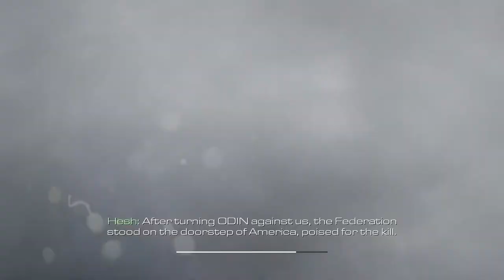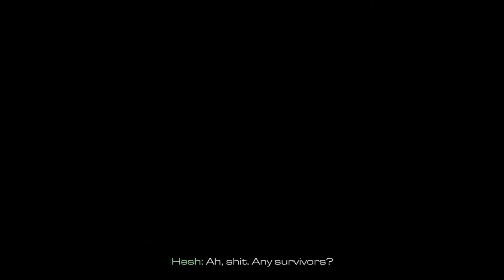(SPOILERS) Lets Play Call of Duty Ghosts - part 2 - Brave New World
Call of Duty: Ghosts is a first person shooter video game from Activision to be the tenth main installment in the Call of Duty series.
In the near future, Earth is kinetically bombarded by an American space station called the Orbital Defense Initiative (ODIN), after being hacked by a group called the "Federation."
As a result, the global balance of power changes: Many countries are decimated, geographical landscapes have changed, and the United States doesn't exist as a superpower.
America is losing the war, but remnants of the U.S. military aren't giving up without a fight, so they all created a specialized unit called the "Ghosts".
The "Ghosts" are an elite paramilitary force of former U.S. special forces who became more skillful than the Federation's military forces that are capable of waging dangerous guerrilla warfare.
These soldiers are determined to completely annihilate them to re-establish American superiority over the world once again.